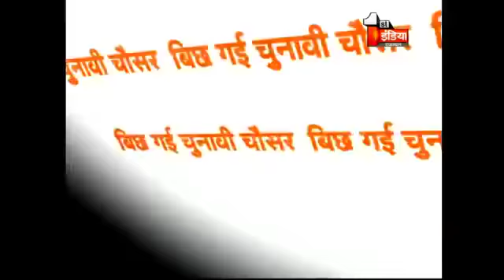Big Fight Live : बिछ गई चुनावी चौसर । Part 2 । Tuesday, 10 July 2018